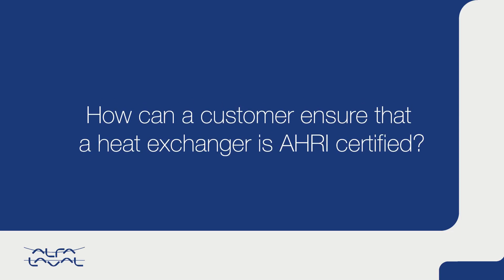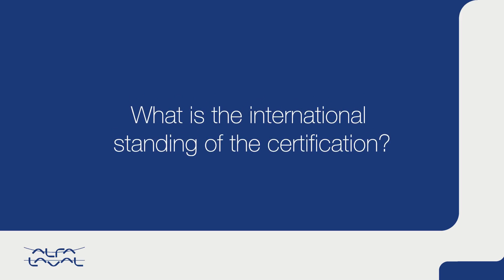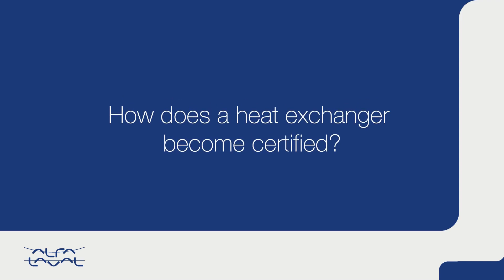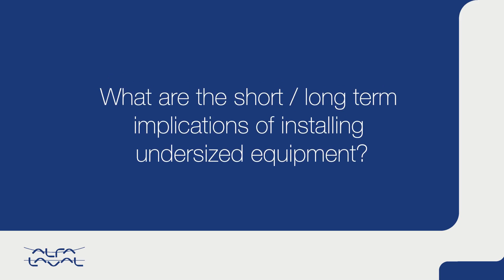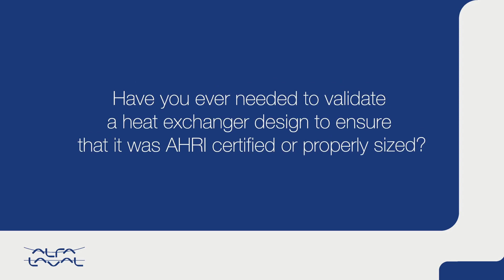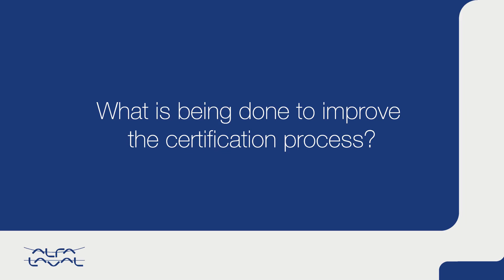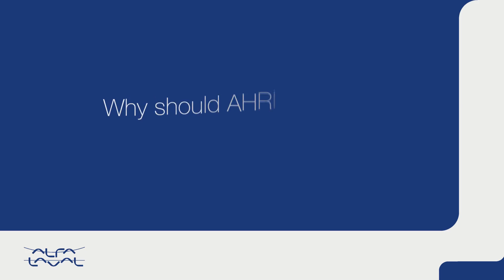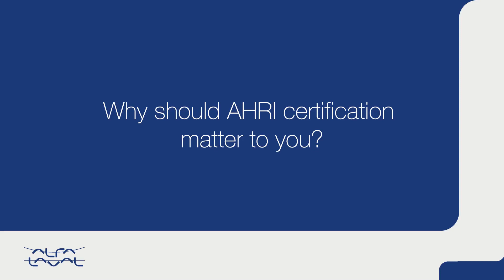Alfa Laval AHRI Panel Discussion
Bill Tritsis, Vice President, Certification for AHRI is joined by Tracey Putnam, Commercial Markets Sales Manager, Marten Ahlm, Business Development Manager at Alfa Laval, as well as Terri Lawrence, Principal, Mechanical Department Manager at CMTA to talk about the AHRI certification process and it's benefits to building owners and engineers.